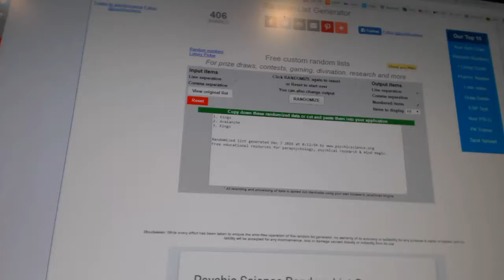C&C #6704 Multi Random